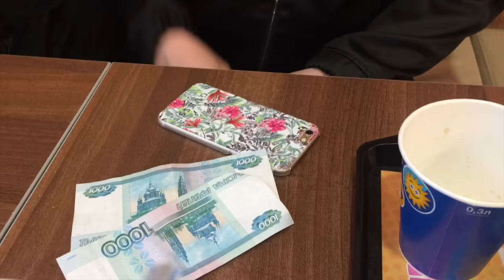Сколько зарабатывает ВПШ? Конфликт со Спилберг, Лезем в телефон к Вове Газину, Игорь Синяк, Милена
Это моя очередная спонтанная поездка в Москву, на этот раз я решил поехать к админу паблика ВПШ , и встретится с Игорем Синяком. Вова рассказал мне сколько зарабатывает паблик, рассказал что с конфликтом с Сашей Спилберг, я залез к нему в телефон, ну и о Милене Чижовой мы конечно тоже поговорили.